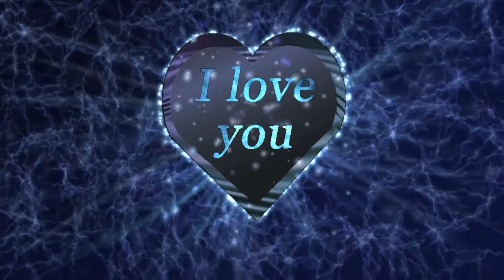Love is Permanent!!! A piece I wrote!!!!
Love is Permanent!!!

Not many things in this world are permanent but LOVE is and always will be! Many things in this life change or go away but love remains!!! When a loved one passes on and leaves their human form their love still remains and always will, and our love for them always remains!!! We remember them and the love they showered us with!!! Love is the only permanent thing here! For love always remains even after all the loss and challenges we face love remains!!! We come into this world with nothing and we leave with nothing but we did get love and feel love from others and ourselves!!! We learned so much from it, and as we leave this world our love remains!!! As said in 1st Corinthians 13 Love bears all things, believes all things, hopes all things, endures all things, love never fails! So love more, love everything and everyone regardless of what they do to you, because you are love! We are here to learn to love each other unconditionally! To love everything and everyone and be kind, caring, compassionate beings! Love is permanent, love is forever!!! You are love and you are so loved always! If you don't feel loved then that's because your belief systems are not aligned with your true being! Your belief systems can hold you back if you have been programmed by this world to believe anything that isn't loving, which most of us have been! Most of us have been hurt and wounded by this world and it is up to us to get back to that loving place we were born into! When we were born, we loved everything unconditionally no exceptions!!! Before the programming began, before we picked up others ways of what love is or how to love, we naturally knew what love was and still do regardless of what we were taught! We all know what love is and how love feels, love feels good, and amazing and blissful! So I encourage you all to be more loving every chance you get! To lead your life from here on out in a loving manner and to love everything and everyone! For everything is a mirror reflection of what's inside you so the more you love others the more you actually love yourself! So be a good reflection and a good example! Be love in all ways possible! Here i share a piece from the book The Power of Intention by Dr. Wayne W. Dyer where he quotes some amazing things from Dr. Hawkins research on pg. 106 and 107. So be the beckon of love and light this world so much needs for we all can choose to be love in any moment and shower everyone and everything with love in every moment! Live your life in a loving way always and forever and let's rise together! Thank you all so much for watching! Love, light, and blessings to you all always!